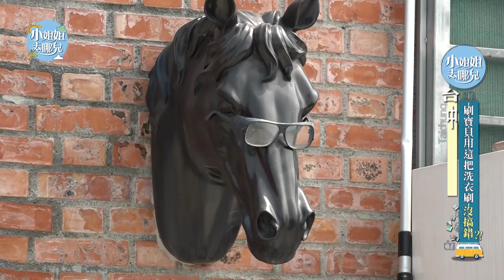全台第一間休閒馬場！體驗騎馬、餵馬 還有替馬梳毛的樂趣～｜張景嵐｜【小姐姐去哪兒】